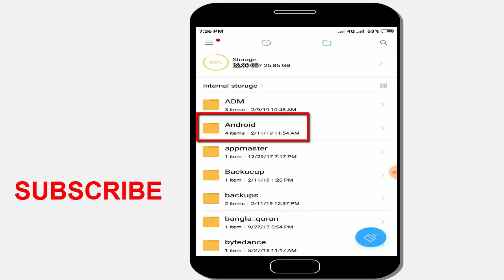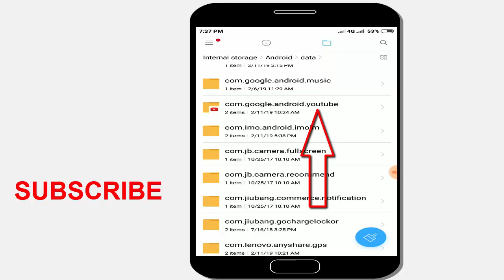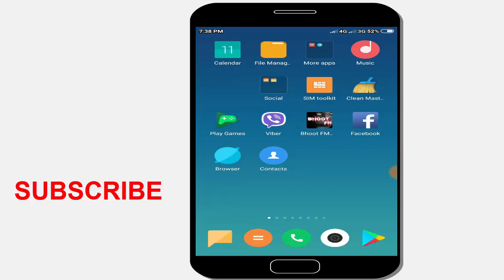মোবাইলের এই ফোল্ডারটি ডিলিট করলে বিপদে পড়বেন।What Happens if we delete this Android folder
Android phone have so many settings and so many hidden feature. If you doesn’t know about some folder or settings then you should know about that for better android user. What is Android folder in android smart phone and in a memory card or storage?What are do this folder in our mobile. What will do if we delete this Android folder. In this video I will explain it bangla.

Android mobile er memory theke jode apni Android folder ti delete kore den tahole apni bipode porte paren. Ami ei videote Android folder shomporke bistarito bolte cheshta korechi ebong ei folder ti delete korle ki bipode porben ai bishoye explain korechi..